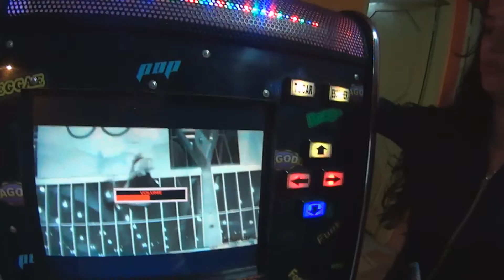CHURRASCO, NOVELA, YAKISOBA, TAGS, BAR #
Fala galera! É pra glorificar em pé esses vídeos no dias certos! hahaha Aos pouco tudo está voltando nos conformes, então bora pro play! Eu espero que vcs gostem e se divirtam! Não se esqueça de deixar o seu like, se inscrever e compartilhar com o seu amigos, ok?!
Aquele abraço e até o próximo vídeo!!!